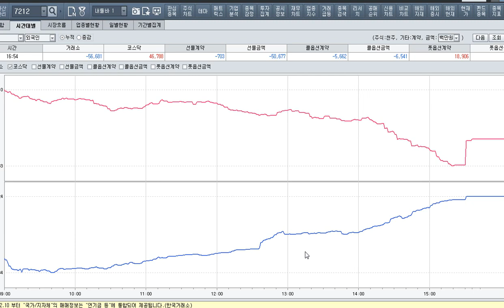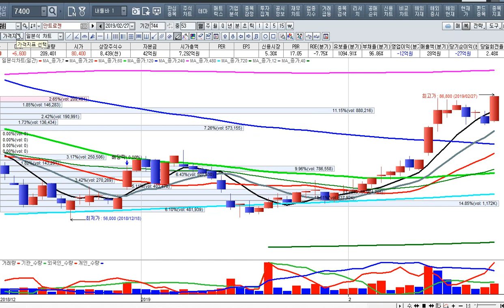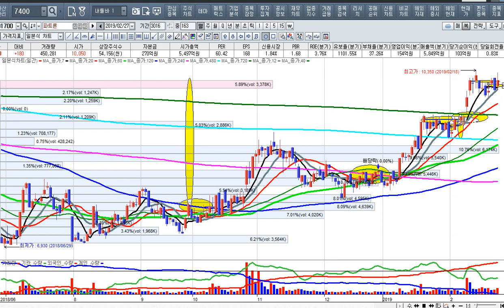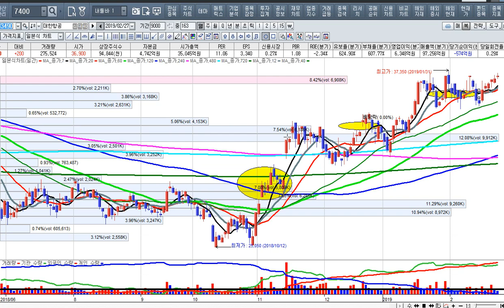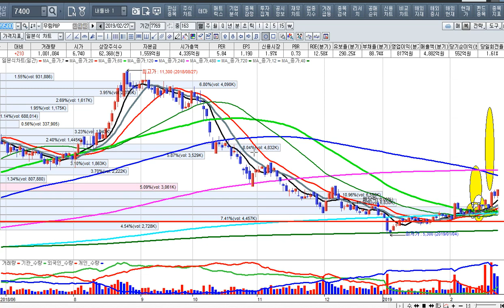[주식투자]휠라236%한창145%아모텍의 급등과 내일의 투자전[2019.2.28]